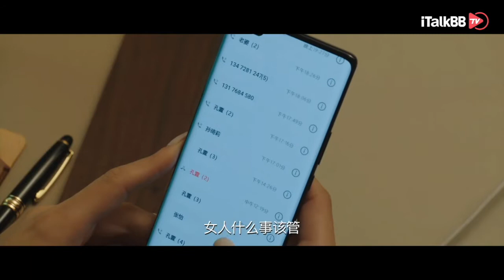当家庭生活遇上职场琐碎，站在婚姻与事业的平衡木上，他们会选择peace&love还是battle到老？白百何佟大为《我们的婚姻》| Chinese drama【Modern Marriage】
关于《我们的婚姻》
沈慧星（白百何饰）曾是顶尖大学的高材生，婚后选择成为了一名全职妈妈，丈夫盛江川（佟大为饰）忙于职场，无暇顾及妻女。女儿长大后，沈慧星选择重返职场，没想到正好与盛江川的公司产生竞争关系，开始工作后，沈慧星希望盛江川能兼顾家中责任，却导致两人摩擦不断，一场意外的发生，触及了离婚大战的按钮。